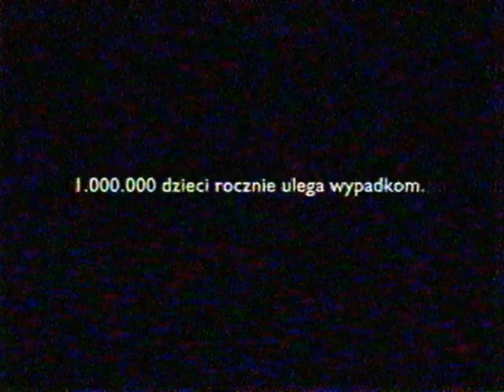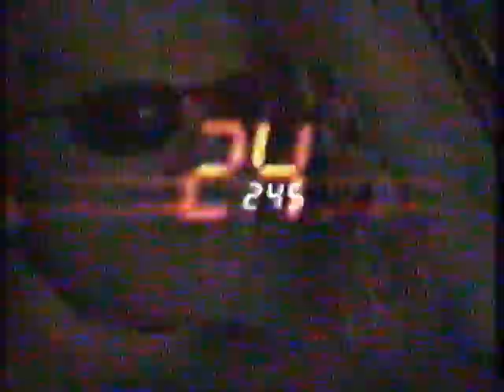Polsat - Zapowiedzi i spot (29/30.11.2003)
Zapowiedzi pozycji programowych Polsatu oraz spot Fundacji Polsat z telewizji Polsat, z nocy z 29 na 30 listopada 2003 roku, które były nadane w trakcie filmu "Wstrząsy 2" i w przerwie programu "Eksperyment jasnowidz". Dwie zapowiedzi niestety nie zostały przeze mnie zgrane, gdyż kaseta jest uszkodzona i nie dało się ich zgrać